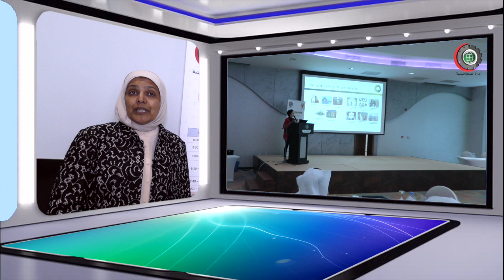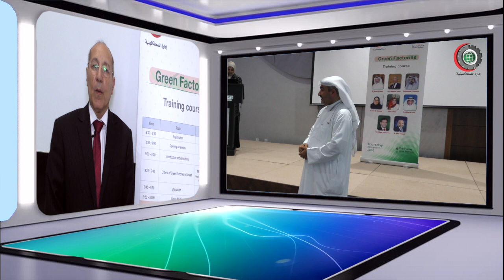المصانع الخضراء Green Factories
«الصحة المهنية» دشنت دورة «المصانع الخضراء»

نظمت إدارة الصحة المهنية التابعة لوزارة الصحة أمس، دورة تدريب حول المصانع الخضراء.

وقال مدير الإدارة د. أحمد الشطي إن الدورة تهدف إلى توضيح أهم مفاهيم المصانع الخضراء ورسم الطريق للوصول إلى جعل جميع المصانع مطابقة للمواصفات وجعلها صديقة للبيئة، وأن تحفظ صحة العاملين بها.

وأكد الشطي أن الدورة ناقشت المواصفات والاشتراطات المطبقة في الكويت وقوانين حماية البيئة.

مع تحيات
إدارة الصحة المهنية